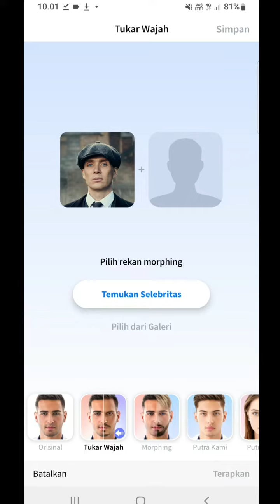TUTORIAL JADI THOMAS SLEBEW🥶🥶 DI ANDROID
meng-slebew🥶🥶🥶🥶